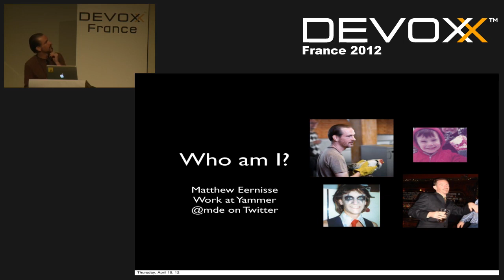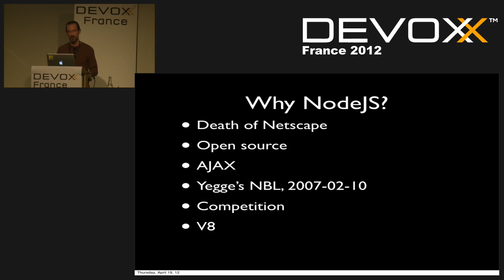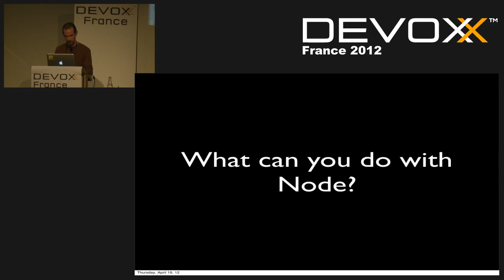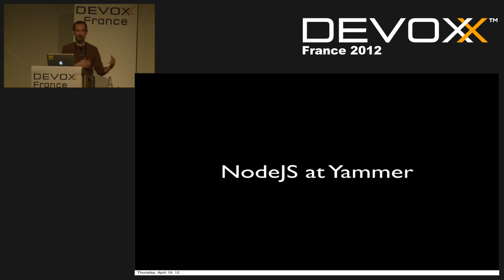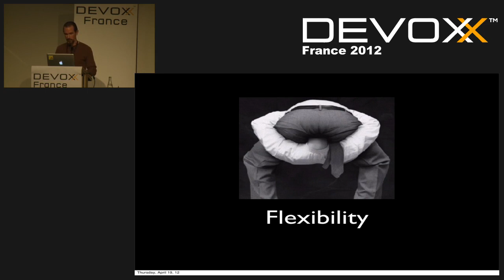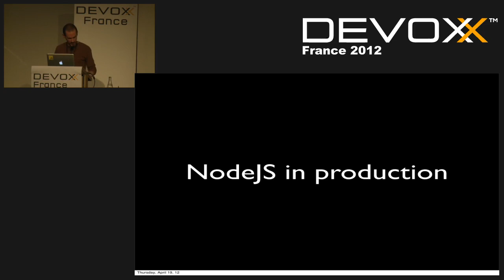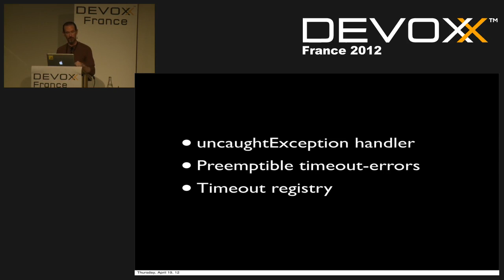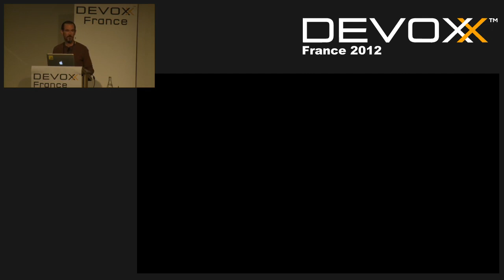NodeJS and JavaScript Everywhere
JavaScript has a long history of tight ties to the Web browser. In recent years, competition between open-source JavaScript interpreters has resulted in impressive and ongoing performance gains, outpacing those of other similar dynamic languages such as Ruby or Python.

With the mainstreaming of server-side JavaScript via NodeJS, the promise of JavaScript as a general-purpose programming language is coming to fruition. Writing once, and running the same code both client- and server-side seems like an obvious big win, along with the ease of writing complex server-side applications in a simple, flexible, familiar language like JavaScript. Actually, full-stack JS development is can be hugely advantageous, but these aren't necessarily the reasons why.

This talk will bust some of the myths about full-stack JS development -- focusing primarily on NodeJS, and lessons learned from the numerous JavaScript projects at Yammer, to take a realistic look at the practical benefits of '...

Author:
Matthew Eernisse
Matthew Eernisse is a Web developer working primarily with JavaScript, Ruby, and Python, and has been building interactive Web applications for over a decade. He is author of the SitePoint book, "Build Your Own Ajax Web Applications." Matthew lives in San Francisco with his wife and three boys. Matthew plays the drums and speaks fluent Japanese.